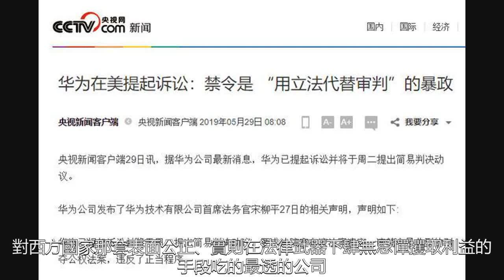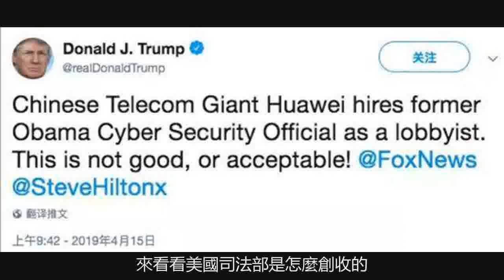美國陷阱：從法國阿爾斯通到華為，美國整對手的套路還是老樣子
美國陷阱第一步：“法”網恢恢重新被正式判刑再次入獄後：就這樣，我又聽到了這個令人崩潰的詞語——程式！